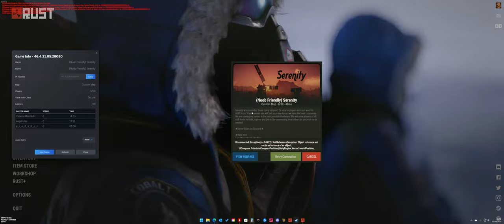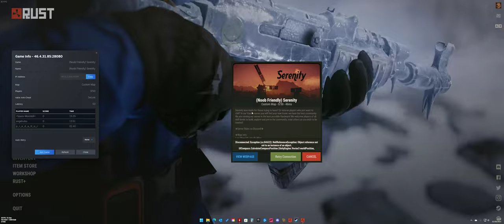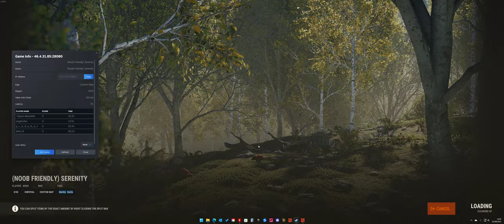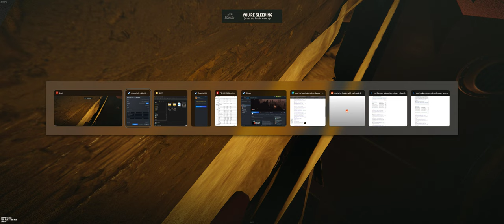RUST 2023 08 02 14 01 33 08 First Vid, Booted and killed